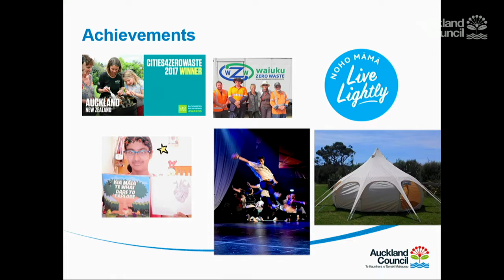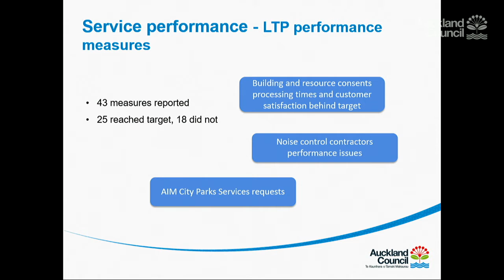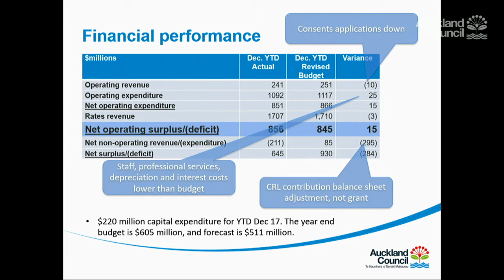12.03.18 - Finance and Performance Committee - Items 12 - 13